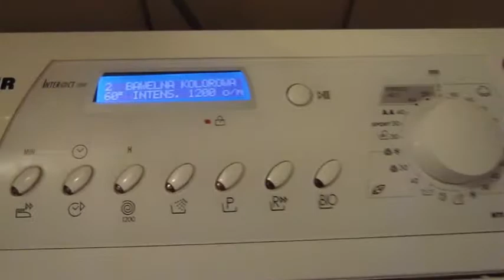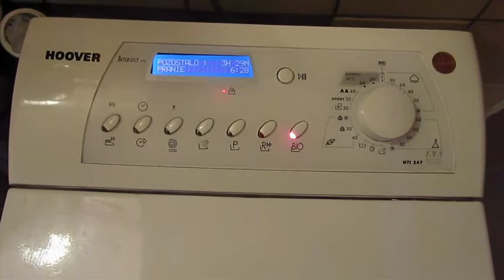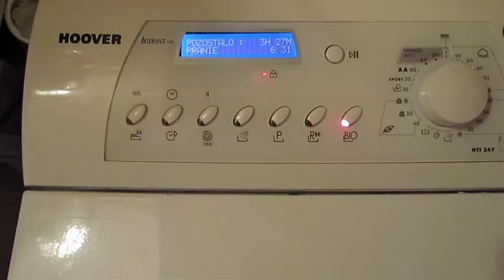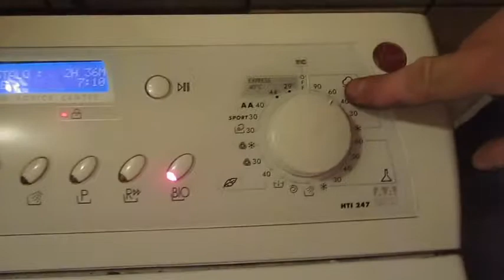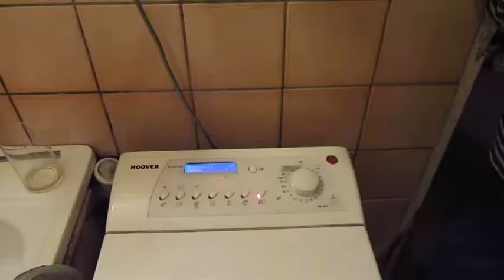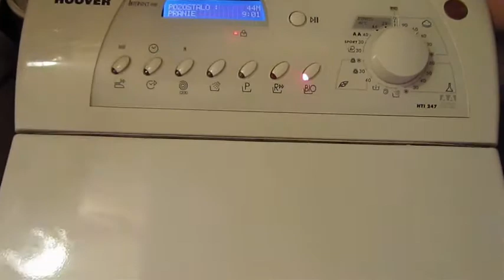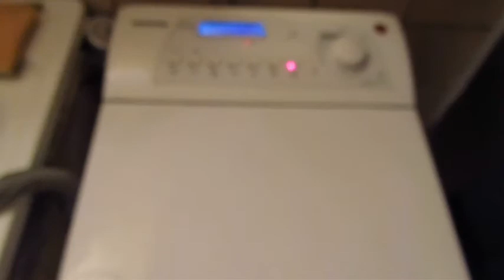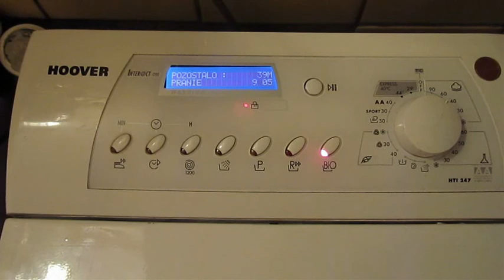Hoover HTC247 -Washing bedding, Cottons 60°C (part 1/2)